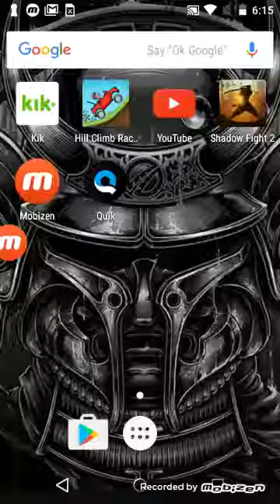Sorry it's late|hill climb racing pt.3